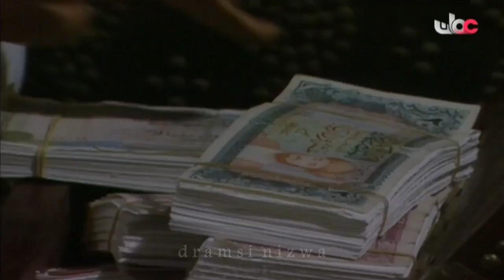مشاهد كوميدية عُمانية 🇴🇲